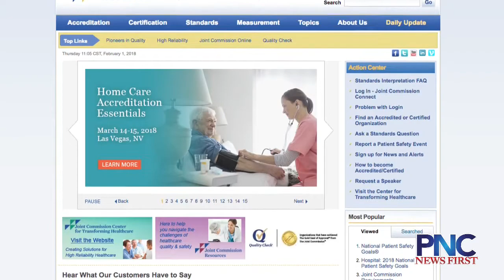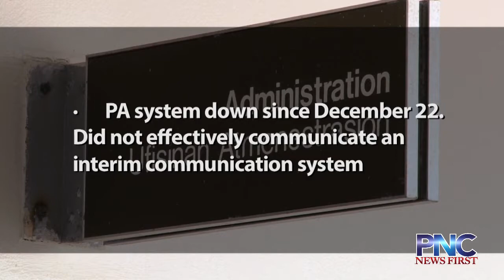Joint Commission report: 7 areas that have “high likelihood to harm”